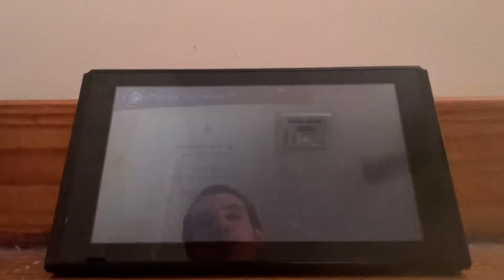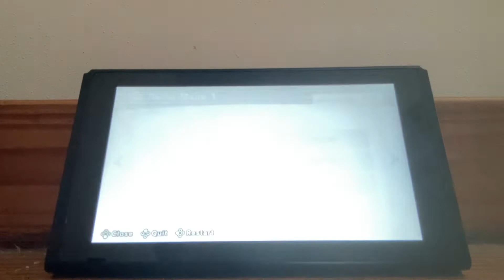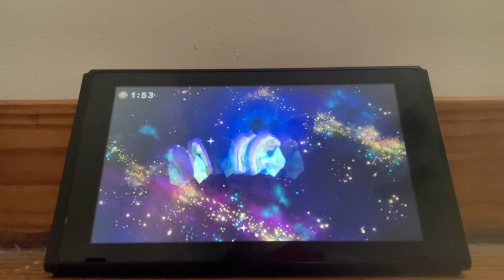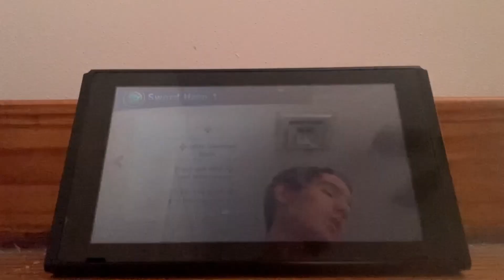Who knew that nightmare would be a nightmare (Super Kirby Clash Damage less).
Video edited by Rye.

Read the title idiot.